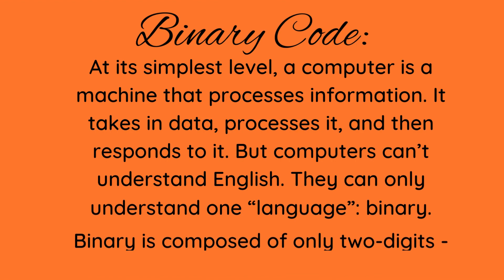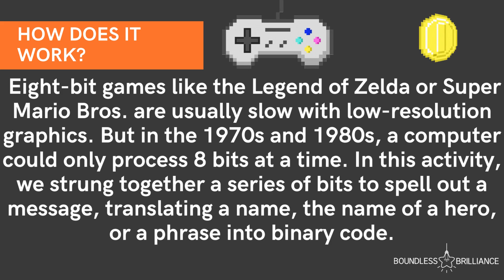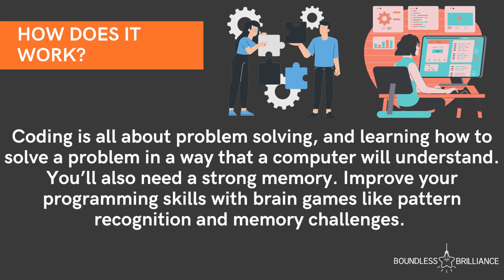Binary Code Bracelets | Explaining Binary to Kids!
At its simplest level, a computer is a machine that processes information. It takes in data, processes it, and then responds to it. But computers can’t understand English. They can only understand one “language,” called binary. Binary is composed of only two digits— zero and one. Humans use many different coding languages to give computers instructions, but all of these languages eventually get converted into zeros and ones.

FAQ:
Where does BB have chapters? Arizona State University, Azusa-Pacific University, Occidental College, and Westmont College